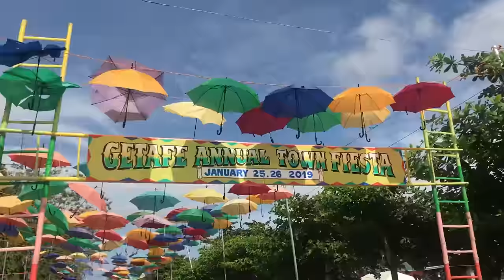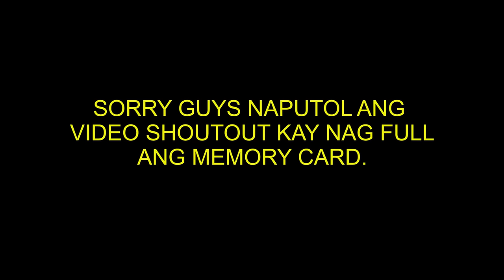Ang Malditong Bata ep. 17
ANG MALDITONG BATA Episodes